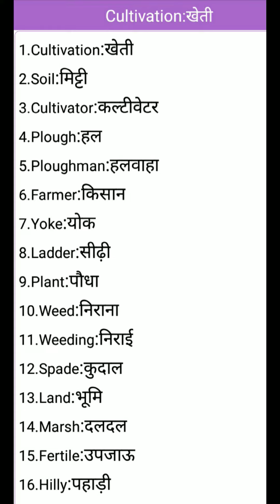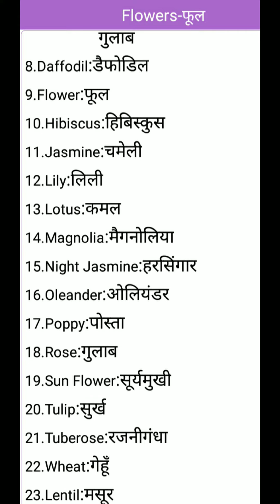# English words meaning class|| # English class# meaning top # top vocabulary, # top would meaning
would meaning,# top English meaning, # top English classes, # top meaning# short, # total ornaments# total corns & crops,# total flowers# total animal # short